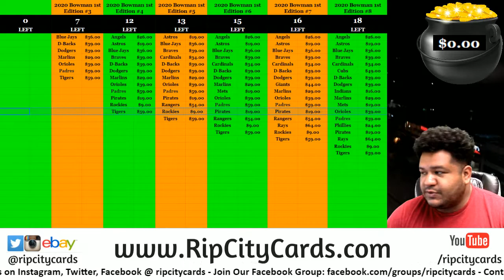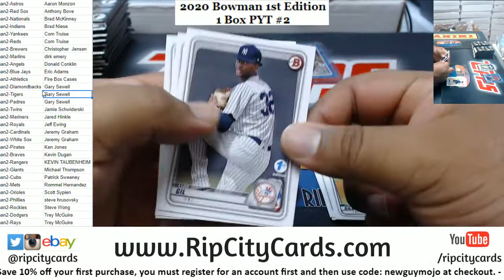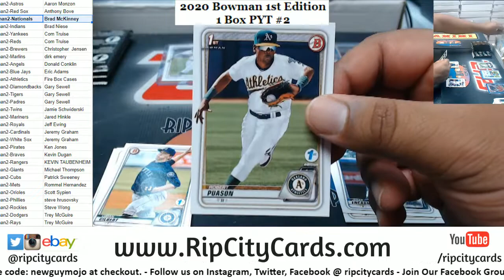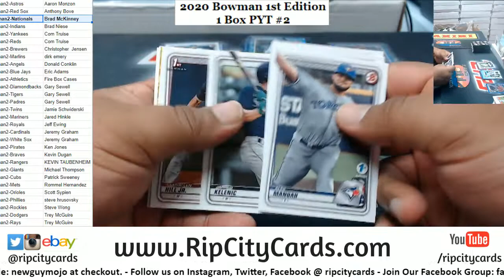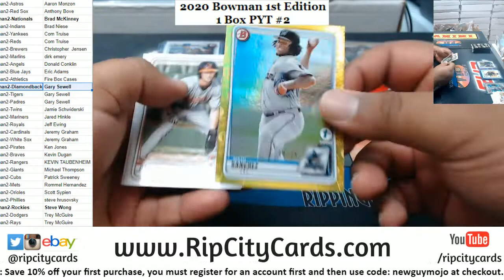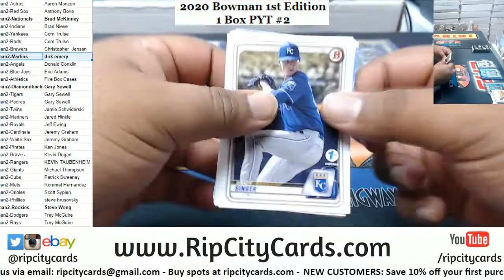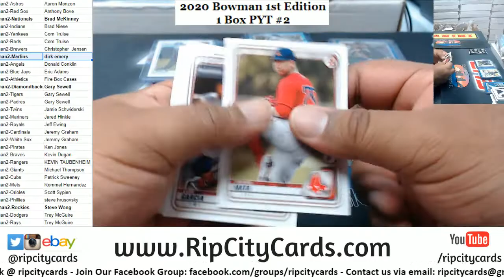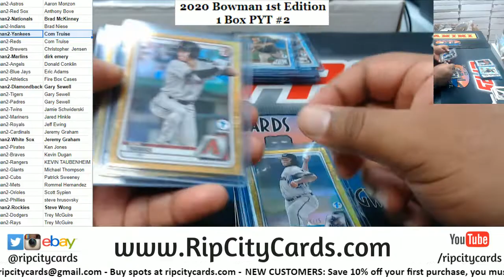2020 Bowman 1st Edition Baseball 1 Box PYT #2 RCC